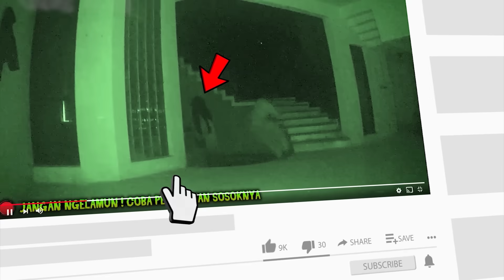🔴 1502- MATA PRIA INI BUTA HINGGA SOSOK PENARI